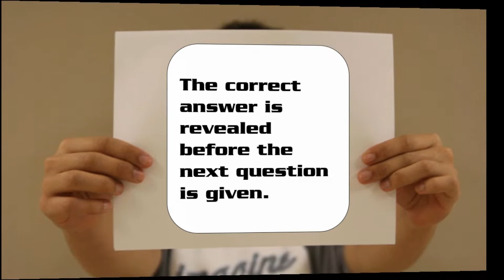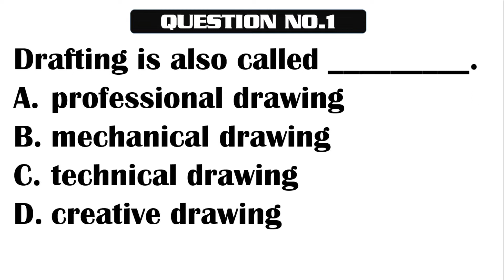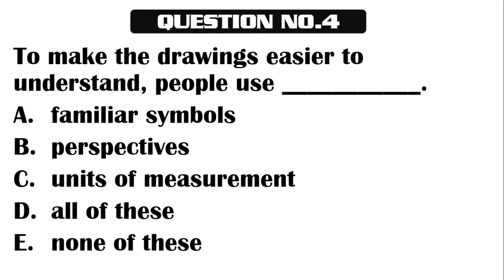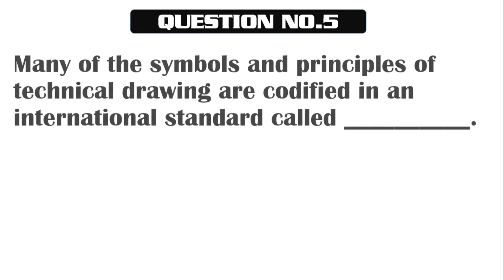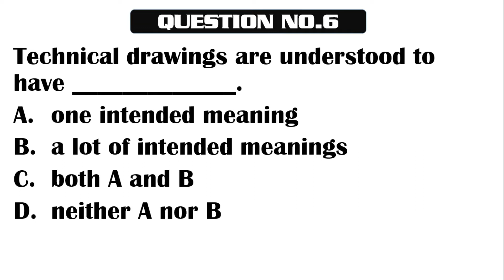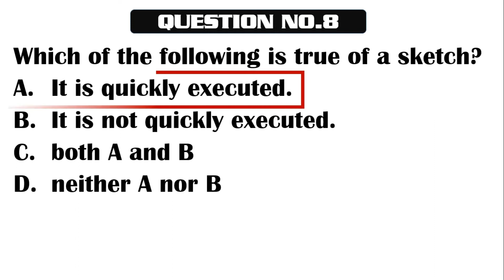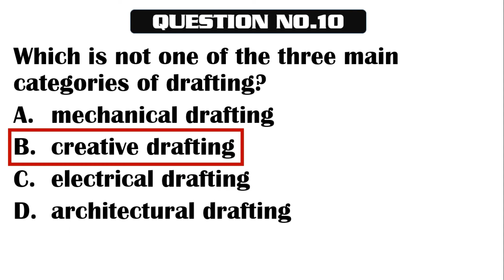Quiz 155: LET - TLE TOPIC: BASIC DRAFTING QUIZ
How much do you know about BASIC DRAFTING? Well, take this short quiz.